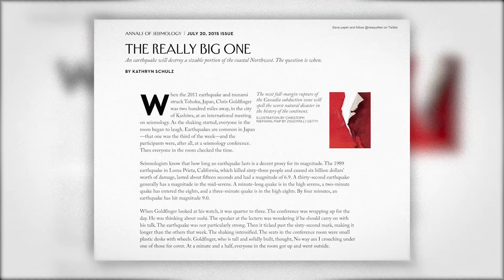Earthquake Researcher Warns of Mega Tsunami Hitting the West Coast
If a full rupture of the Cascadia Subduction Zone occurs, the recovery effort will be unlike anything the United States has ever faced. Major cities and small coastal towns alike would be left reeling from the combined force of a magnitude 9.0 earthquake and a tsunami that follows within minutes. According to the Oregon Resilience Plan, some areas may be without drinking water, power, or functioning sewer systems for months.

00:00 - Intro
00:42 - The Cascadia Subduction Zone: A Ticking Time Bomb
02:12 - The Mega Tsunami Threat
05:34 - How Prepared Are We?
07:15 - Brent Dmitruk and the Culebra Event Theory
09:04 - Tsunami Evacuation and Public Awareness
11:02 - The New Yorker’s Wake-Up Call and FEMA's Stark Prediction
13:03 - Outro

In rural coastal communities, those timelines stretch even longer—up to three years for full restoration. Many of the roads, bridges, and tunnels that connect these regions to emergency services are not built to survive a quake of this size. The shaking alone could destroy overpasses and leave highways impassable. Meanwhile, the tsunami could sweep away entire neighborhoods, flattening buildings and cutting off evacuation routes. Hospitals in the affected zones would likely be overwhelmed, and some might be destroyed or inaccessible. Emergency responders would face enormous logistical hurdles, especially if airports and helipads are damaged. Supplies would need to be airlifted in, and survivors could be stranded for days or weeks. FEMA’s own models suggest that up to 13,000 people could die, with another 27,000 injured and over a million displaced.

The financial cost is harder to pin down, but estimates range into the hundreds of billions. Recovery wouldn't just be about rebuilding homes. It would involve replacing entire utility networks, restoring businesses, and helping families cope with trauma. In many areas, especially those reliant on tourism or fishing, the local economy might never fully recover. And beyond the physical damage, the psychological toll of losing loved ones, homes, and entire communities would stretch on for generations. In short, the aftermath of a Cascadia megaquake and tsunami would reshape the West Coast—socially, economically, and physically—for decades to come.